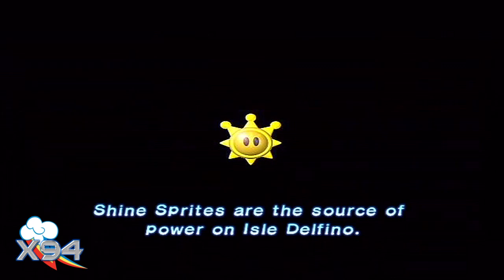Let's Play Together: Super Mario Sunshine (Part 1) (German) [HD]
※Watch in 720pᴴᴰ [▪ᴗ▪]

A let's play together with my friend DarkShadow1505 about Super Mario Sunshine. Here we start to play until the level Ricco Harbor.
I will do that because to make some other videos except MKW.
95% in german!
GGs DarkShadow1505 :)